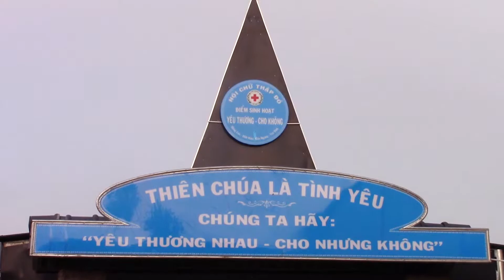▶ 03.Cho không GẠO TÌNH THƯƠNG 30.09.2017 ✠ Điểm Hội Chữ Thập Đỏ "Yêu Thương - Cho Không"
Ngày 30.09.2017, Điểm Hội Chữ Thập Đỏ "Yêu Thương - Cho Không" (ấp Giồng Lớn, xã Vinh Kim, huyện Cầu Ngang, tỉnh Trà Vinh) Cho không GẠO TÌNH THƯƠNG cho người nghèo trong 10 ấp của xã Vinh Kim (hàng tháng) - Cha Phêrô Nguyễn Văn Tường.